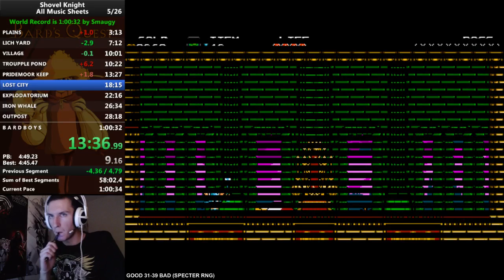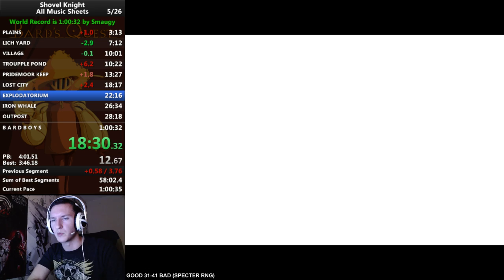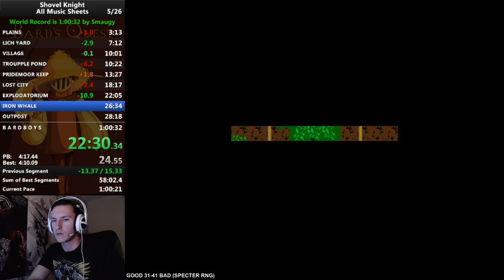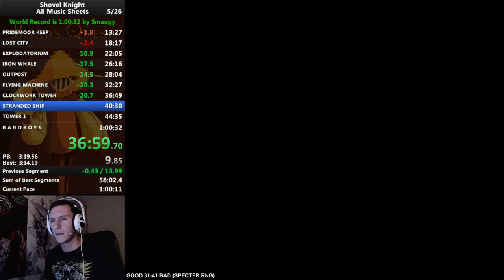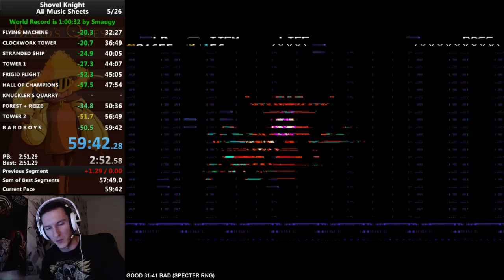Shovel Knight Speedrun - All Music Sheets Old WR in 59:42